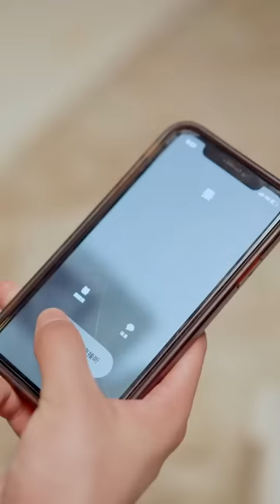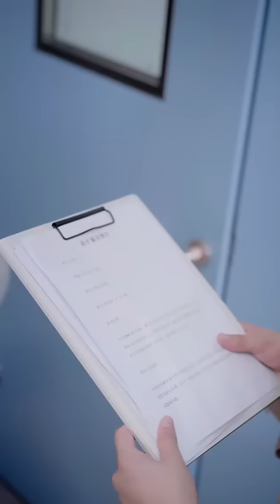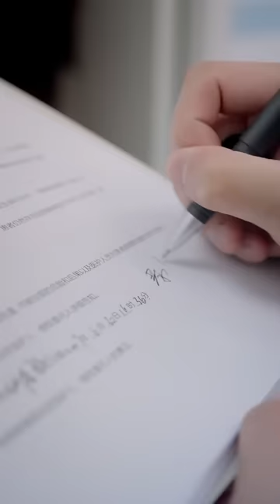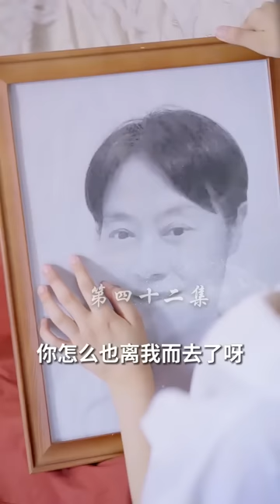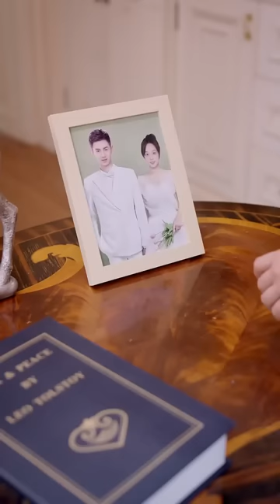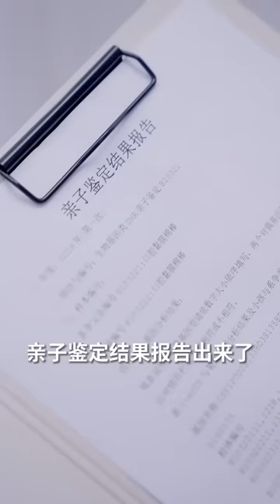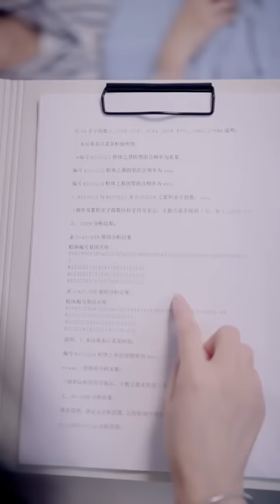【ENG SUB】她被惡毒綠茶灌下一碗湯，他們的孩子便這樣沒了，她苦苦求他原諒卻只落得個被趕出家門的下場，她死心提出離婚，他終於慌了...